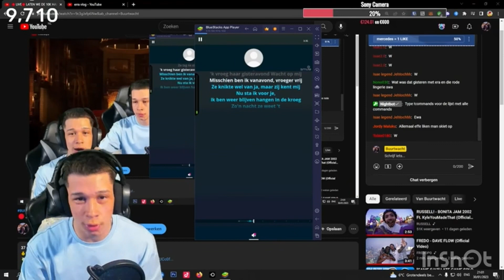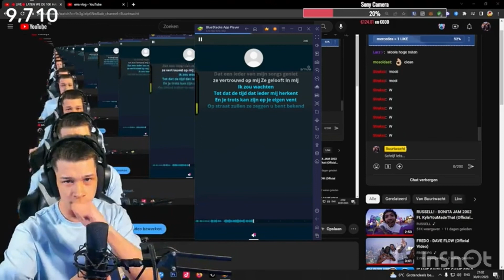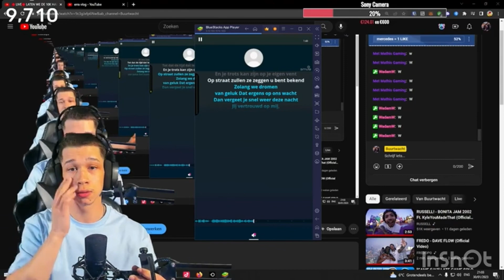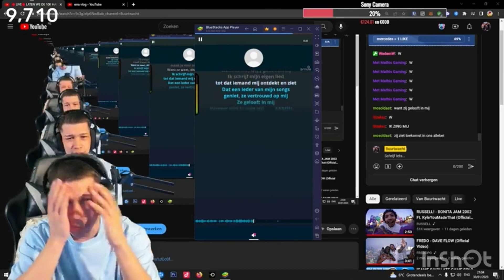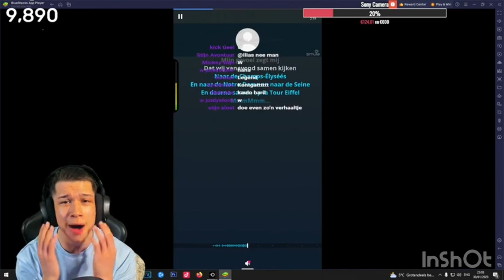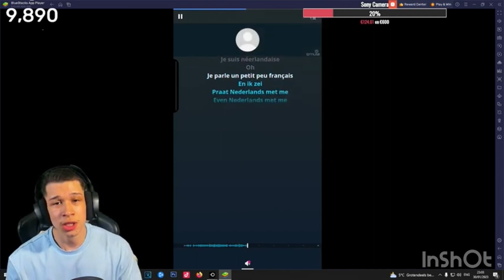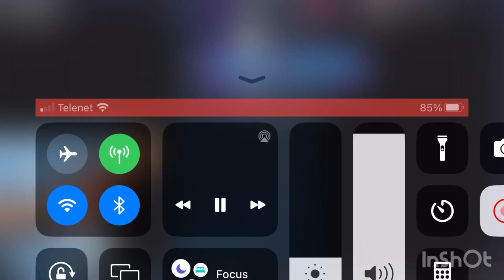Buurtwacht Hazes heeft zangtalent en brengt “ zij gelooft in mij” en “Parijs”.